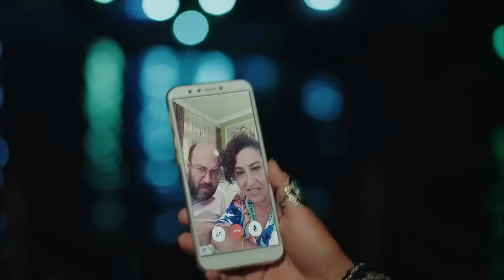Sanem'in Aşkı Bulma Yolculuğu #151 - Erkenci Kuş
Can ve Sanem bahçede aşk yaşıyor. "SERSERİ YARİM"

Oyuncu Kadrosu:
Sanem Aydın: Demet Özdemir
Can Divit: Can Yaman
Leyla Aydın: Öznur Serçeler
Mevkibe Aydın: Özlem Tokaslan
Nihat Aydın: Berat Yenilmez
Emre Divit: Birand Tunca
Ayhan Işık: Ceren Taşçı
Muzaffer Kaya (Zebercet): Cihan Ercan
Deren Keskin: Tuğçe Kumral
Cengiz Özdemir (Ceycey): Anıl Çelik
Güliz Yıldırım: Sibel Şişman
Osman Işık: Ali Yağcı

Yapım: Gold Film
Yapımcı: Faruk Turgut
Yönetmen: Çağrı Bayrak
Senarist: Ayşe Kutlu Üner